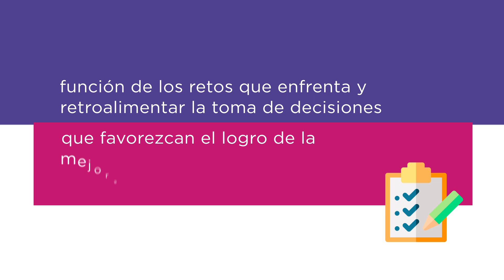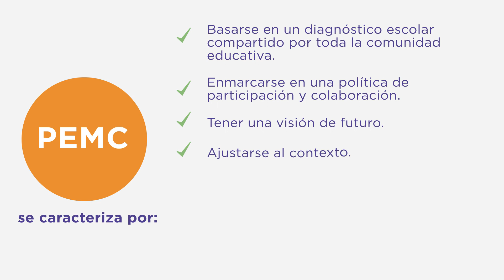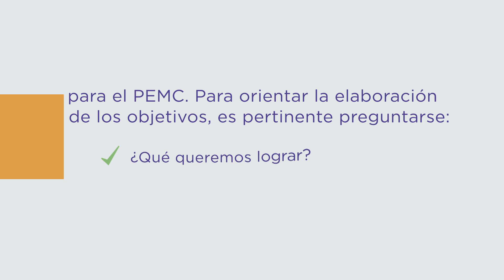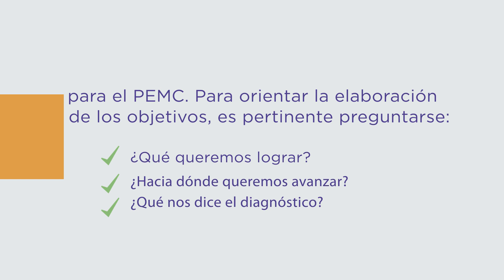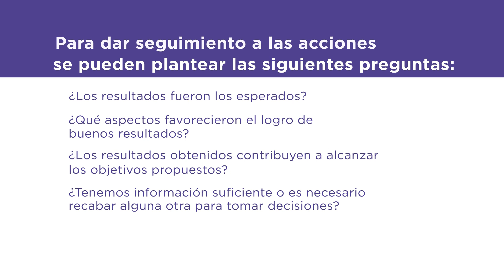Programa Escolar de Mejora Continua - PEMC